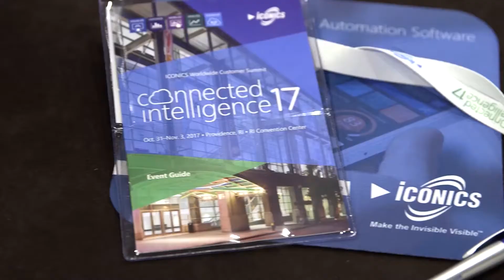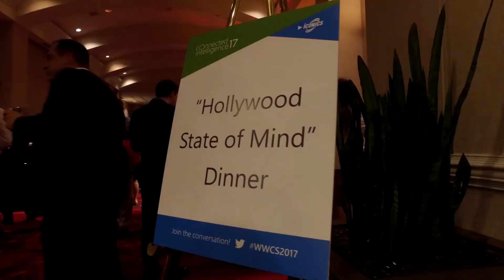Highlights from Connected Intelligence 2017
ICONICS’ 2017 Worldwide Customer Summit, Connected Intelligence ’17, took place October 31 through November 3, 2017 at the Rhode Island Convention Center and Omni Hotel in historic Providence, Rhode Island. At the event, hundreds of ICONICS customers and partners from around the world gained insight into the latest advances in automation technology solutions through informative keynotes and breakout sessions. They also learned from top industry experts how ICONICS’ disruptive software for the Industrial Internet of Things (IIoT), augmented reality, and energy smart buildings can help their organization “Make the Invisible Visible™”.